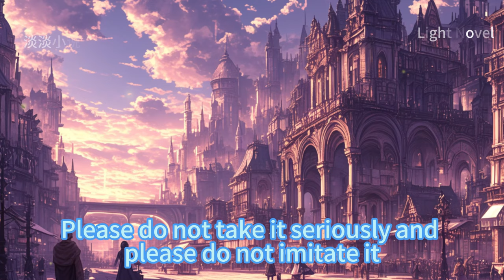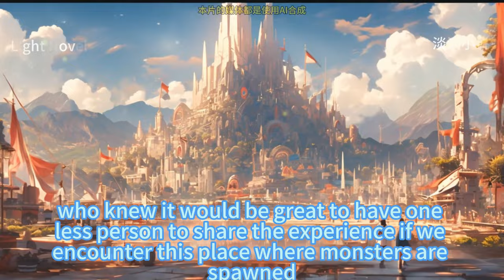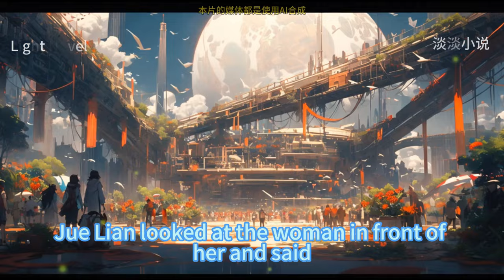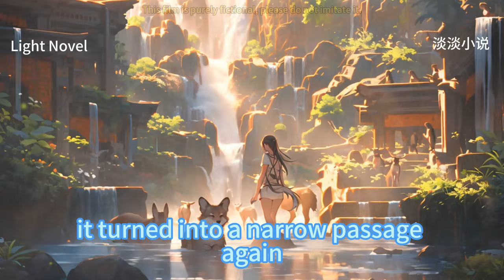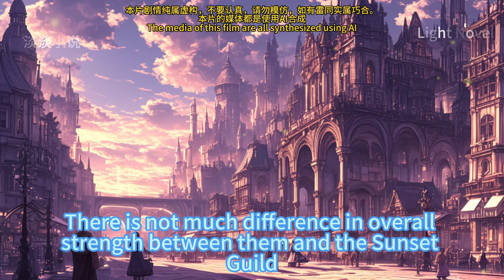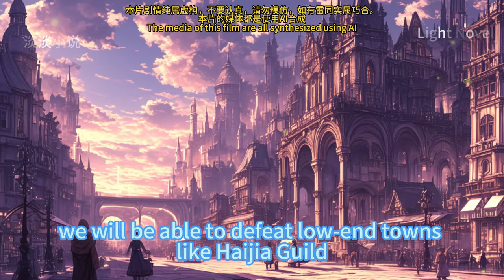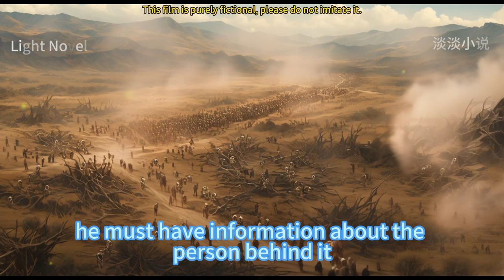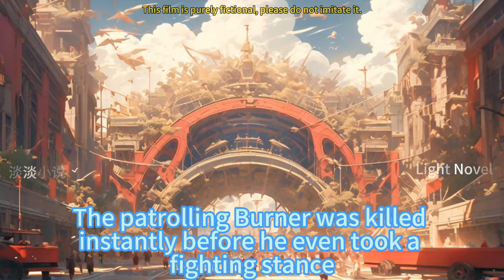EP1~50 OL: Start With A Million Skeleton Soldiers